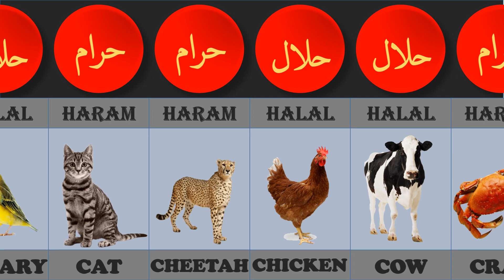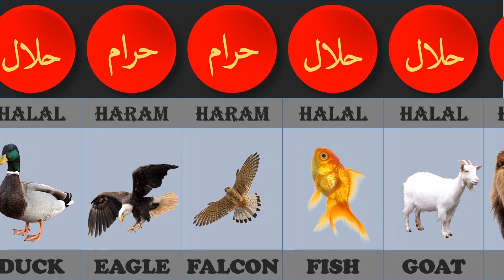COMPARISON: Halal and Haram animal meat in Islam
This video will show you Halal and Haram animal meat in Islam